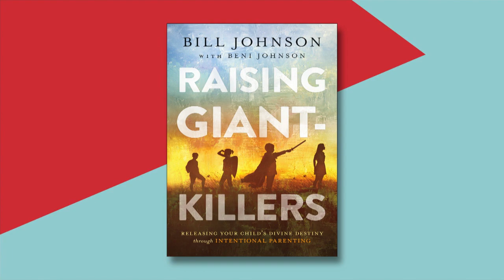How to Raise Children to Reflect the Image of God / BILL JOHNSON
How do parents raise children to reflect the image of God? Moira Brown is joined by Bill Johnson to talk about intentional parenting.